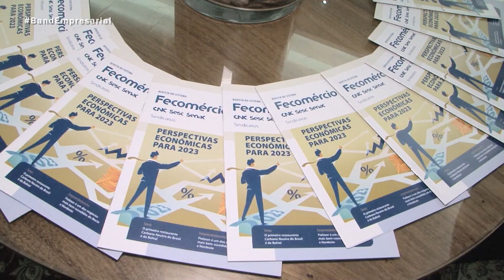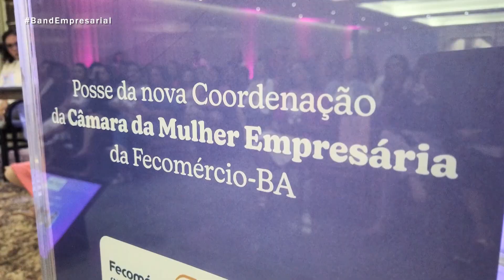BAND EMPRESARIAL - NOVA TEMPORADA - 28/03/23 - PROGRAMA COMPLETO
Quais são as expectativas para Câmara da Mulher Empresária para o ano de 2023? Essa e outras perguntas a nova empossada coordenadora da Câmara, pelo presidente do Sistema Fecomércio-BA, Kelsor Fernandes irá responder, nesse programa especial do mês das mulheres.